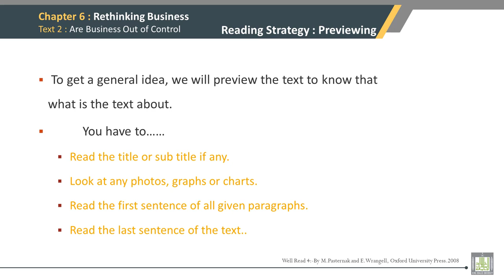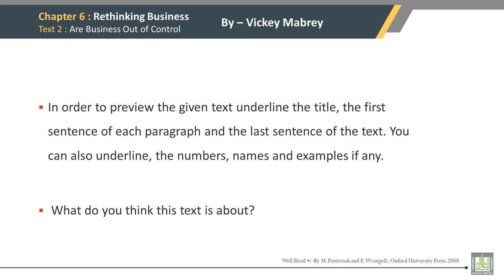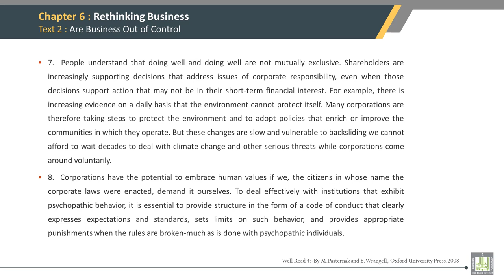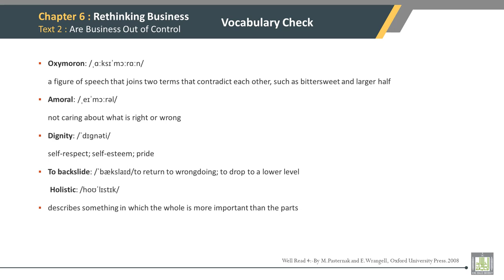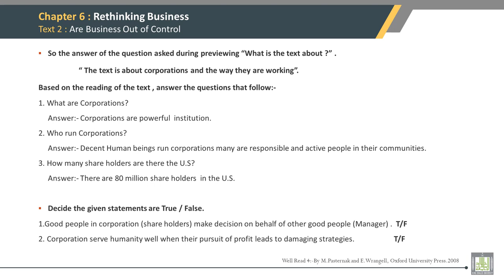Reading Comprehension - 4 | 6-2 | Are Business Out of Control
الوحدة 6 : Rethinking Business
الدرس 2 : Are Business Out of Control
Intensive Reading- Skimming
Text 2: Objectives, previewing, text and QAs etc.